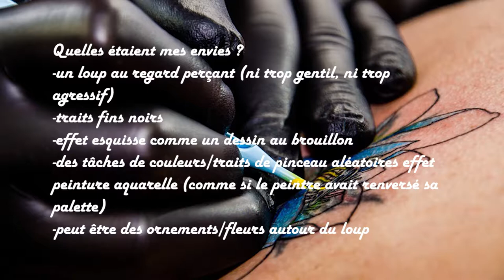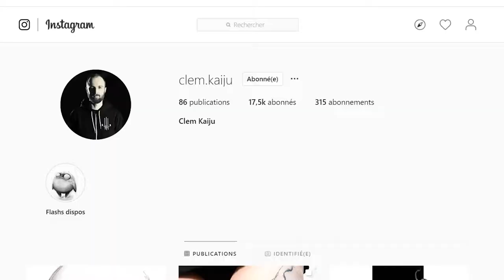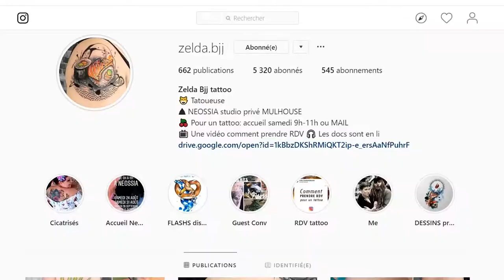Faire son 1er Tatouage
Après m'être posée pleins de questions sur le déroulement d'un premier tatouage, je vous fais part de mes expériences !

[Désolée pour le problème de focus de l'appareil photo]